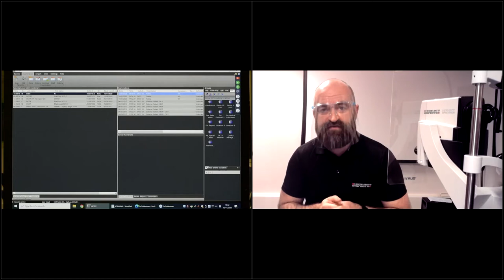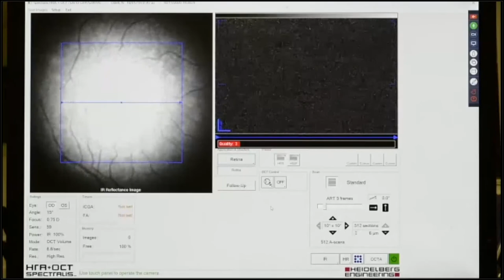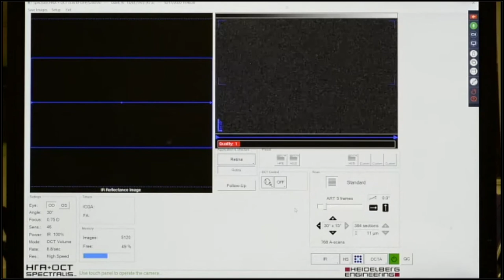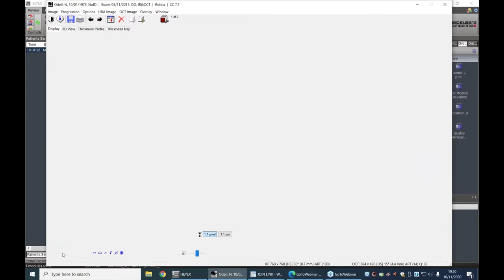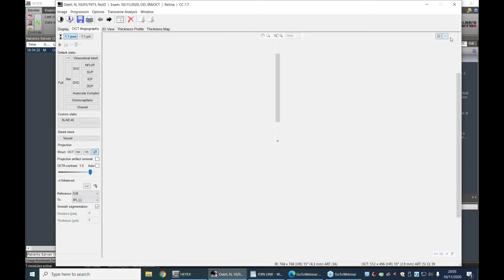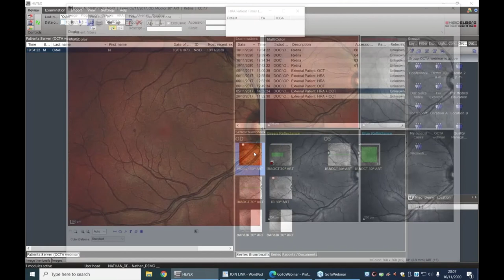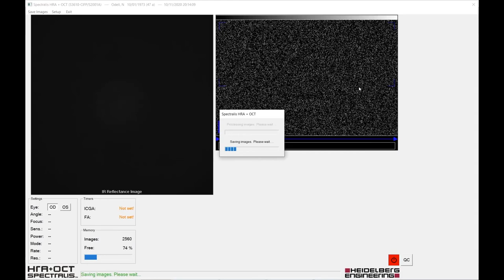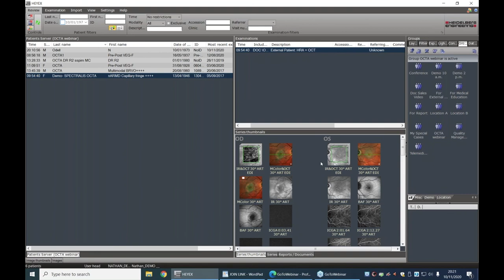Recorded Webinar: OCT LIVE Virtual Workshop - OCT Angiography Module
This recorded webinar features tuition on acquiring OCT angiography images with the SPECTRALIS OCT Angiography Module and analysing them using tools in the HEYEX software. Watch as the trainer demonstrates image acquisition and HEYEX software functionality on your screen.

This webinar was recorded on 10th November 2020.